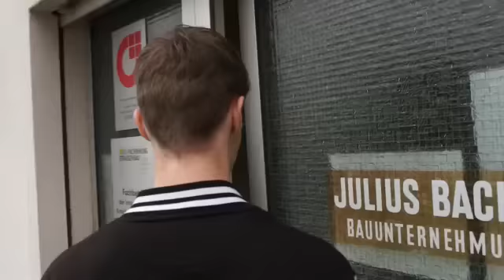Nicolas Adventure Praktikum: Baggerfahren bei Julius Bach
Für Nicolas ging ein Kindheitstraum in Erfüllung: Er hatte eines unserer vier Adventure-Praktika gewonnen und durfte einen Tag lang bei der Julius Bach Bauunternehmung nach Herzenslust mit dem Bagger fahren!